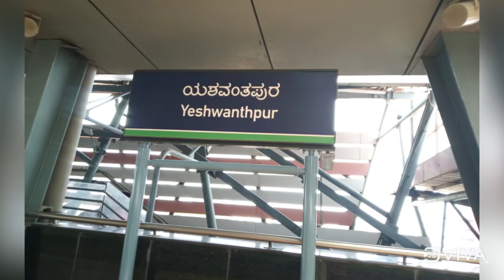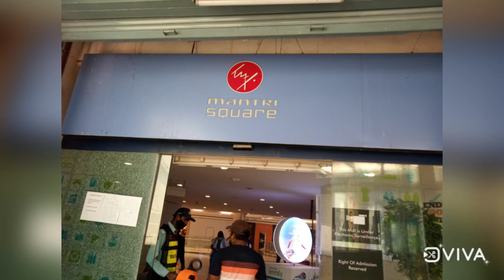Namma Metro Train Yeshvantpur Bangalore| Metro Train Yeshwantpur to Mantri Square| Metro Station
Namma Metro, Yeshvantpur Bangalore Metro Train, Yeshwantpur to Mantri Square